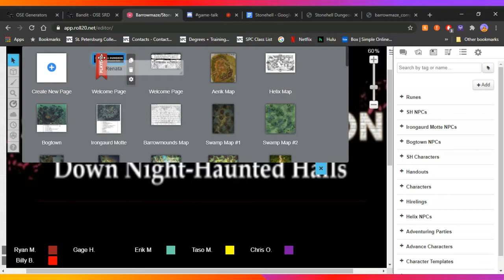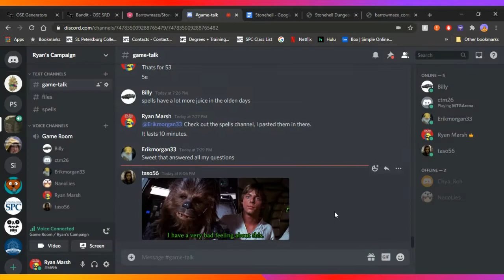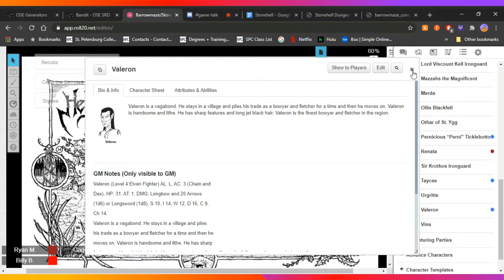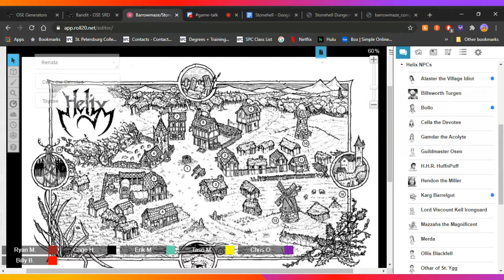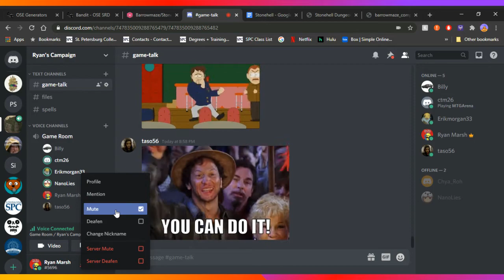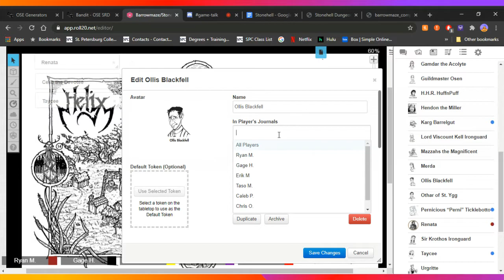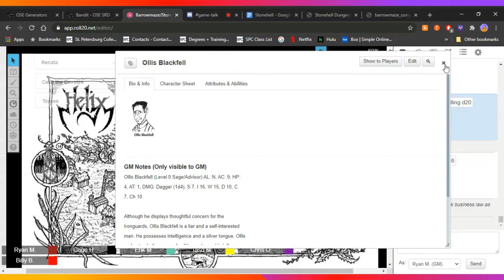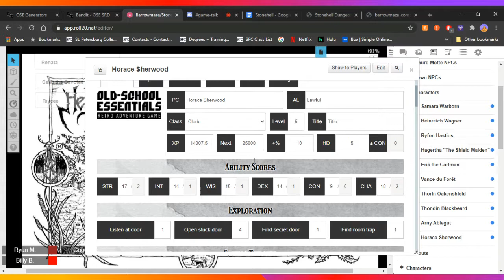Old School Essentials (OSE) Barrowmaze & Stonehell #24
This week the party enters Helix, many for the first time. They take in a bit of the local festivities and talk to many locals.